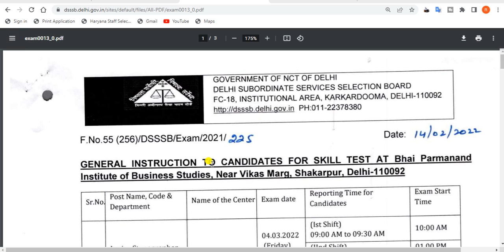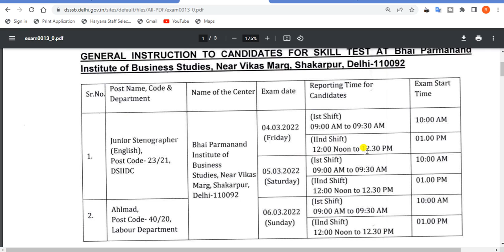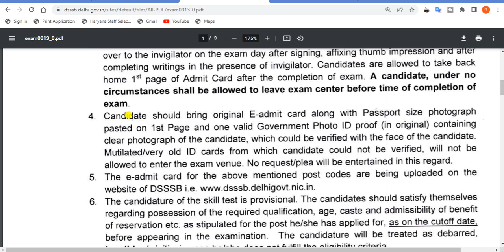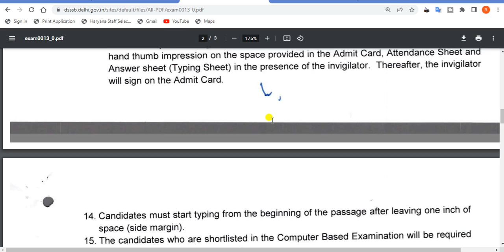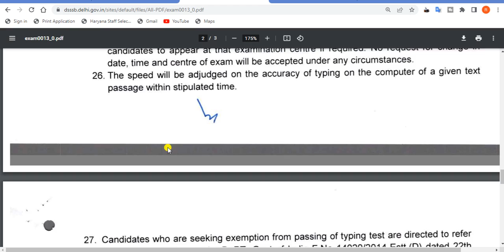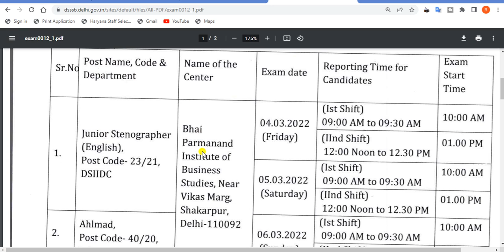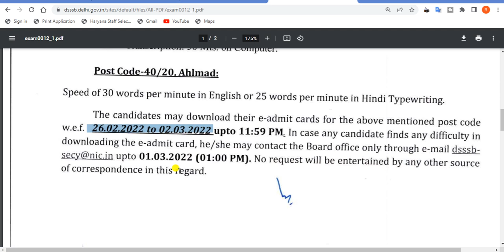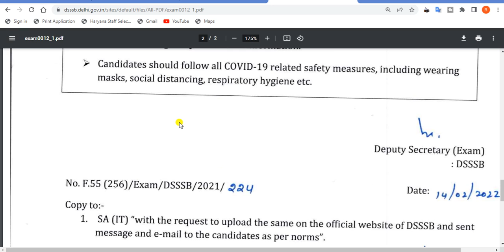Dsssb latest news today. dsssb notice for Junior Stenographer (English), post codr 23/21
In this video, we'll discuss the  dsssb notice for Junior Stenographer (English), post codr 23/21 ,. It's an amazing opportunity for all Indian candidates to get a government job in Delhi.

TAGS.